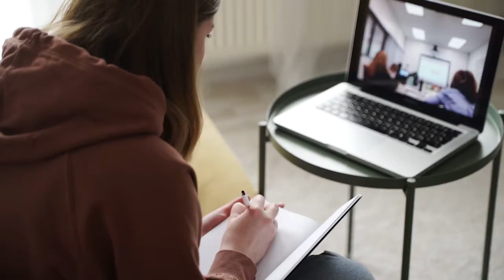The Future Of Technology | What To Expect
Krah Family Entertainment
Liberia Got Talent